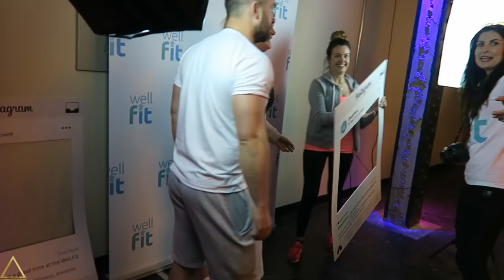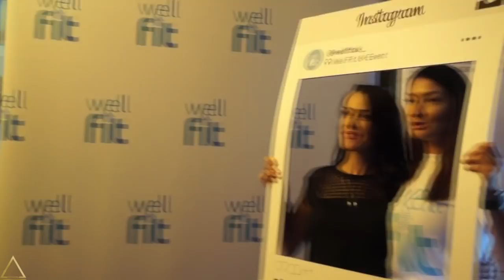Sharing My Journey To Happiness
►MYPROTEIN DISCOUNT LINKS:
• UK & Europe then CODE "LAINEY"
• US & Canada then CODE "LAINEYUS"

- Workouts
- Training
- Diet
- Nutrition
- Gaining Muscle
- Shredding

BOOMBabY!!